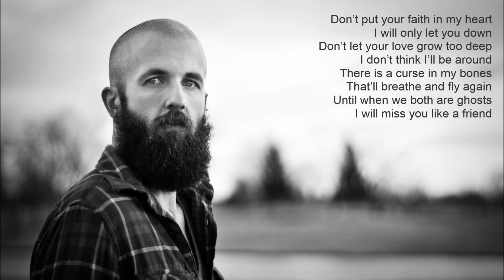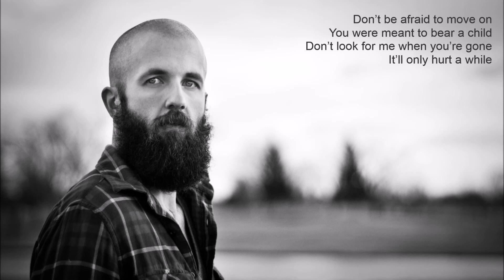They'll Never Take the Good Years - William Fitzsimmons